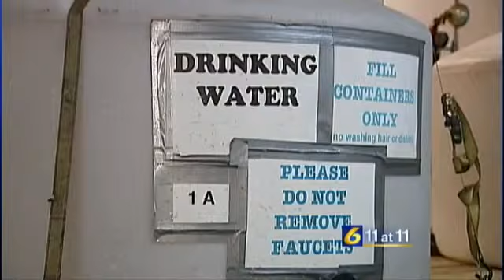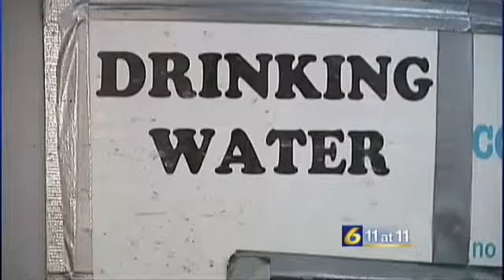121 Bedford Co. homes without clean water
Water company says repairs could take weeks

By: Jackalyn Kovac

COALDALE, Pa. -- About 300 people in Bedford County continue to boil water three weeks after they were ordered to conserve water after heavy snow collapsed the Six Mile Run Water Company's facility roof.The water company serves Six Mile Run and Coaldale neighborhoods.Since the Feb. 13 collapse, the company continues to work toward resolving the issue, something many people living in the area recognize.I think the water company is doing a good job at trying to make a bad situation better for us, said Six Mile Run Fire Chief Tim Hinish.Eighty-nine trucks have delivered water in the last several weeks the most recent a water buffalo from Agape, Pa.According to the water company, work to repair the plant could take several weeks, because the building needs to be rebuilt. Officials say the water filter and tanks have to be cleaned. The big issue is the possibility of frozen pipes.Those living in Coaldale say they'll continue to do what they have to, but they aren't completely happy with the situation.If it takes another month it will have to be that way, we're at the mercy of nature, said Hinish. It's an inconvenience in some ways. You have to realize what happened and have to be able to work around it.Company officials have been working hard the last several weeks to inform residents of the issues and to obtain the proper permits.